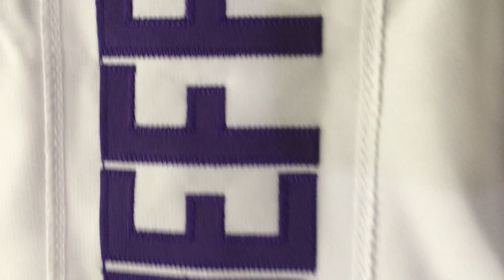Vikings #18 Justin Jefferson Jersey from fanSwish.cn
Shipping time: It will take 10-20 days generally for your items arrive, we will send you the tracking number in the next 1-2 days after items shippied.